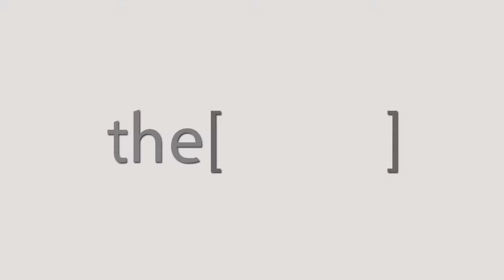Dr. Magdy Matar Talks about coronary artery disease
DR MAGDY MATAR
Consultant Cardiology Faculty of Medicine, Alexandria University
Head of the catheter section of East City Hospital in Alexandria
Talks about coronary